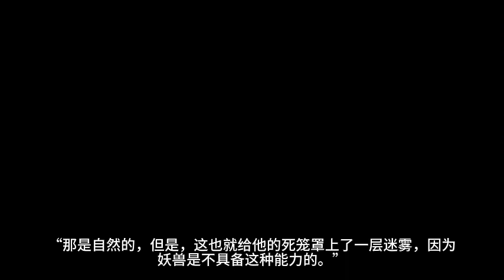《丹神归来》第451~460集 有声小说 听书 全本精校版 修真 仙侠 武侠 玄幻 都市 完本